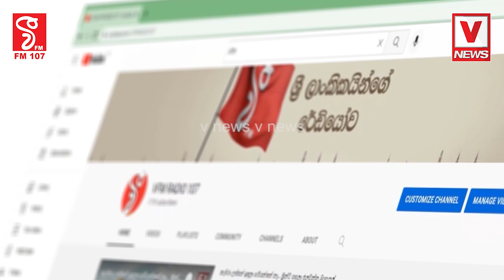ඉහළ පුටු දෙකක් තුනක් මාරු කළාට මාෆියාව ඉවර නෑපොතේ පිට කවරේ විතරක් බලන්න එපා පොතත් පෙරලලා බලන්න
ඉහළ පුටු දෙකක් තුනක් මාරු කළාට මාෆියාව ඉවර නෑ
පොතේ පිට කවරේ විතරක් බලන්න එපා
පොතත් පෙරලලා බලන්න
අලුත් සෞඛ්‍ය ලේකම්ට අභියෝගයක්